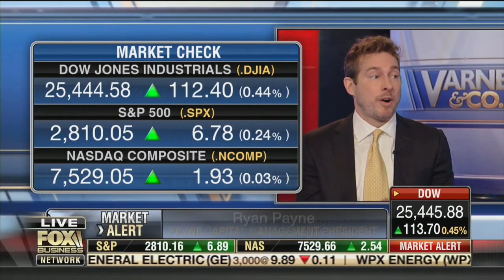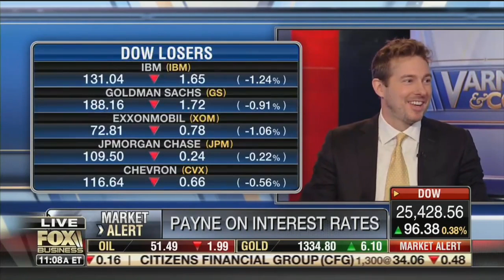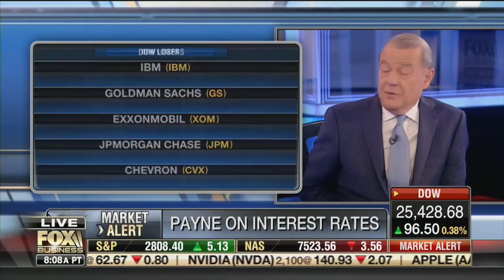The 2 Things NO ONE is talking about When it Comes To Investing Your Money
Ryan Payne appears on FBN’s Varney & Co.